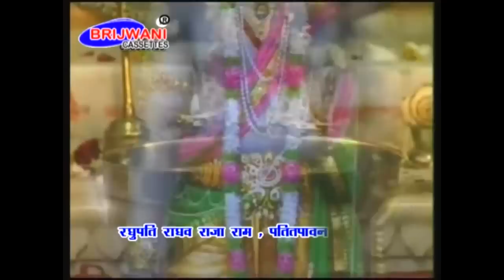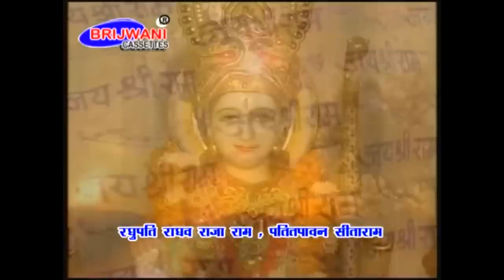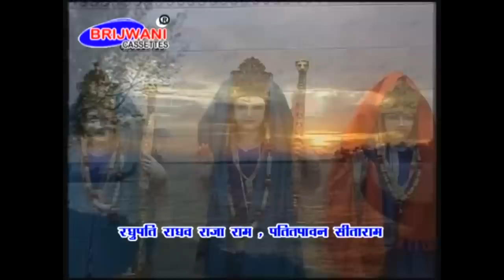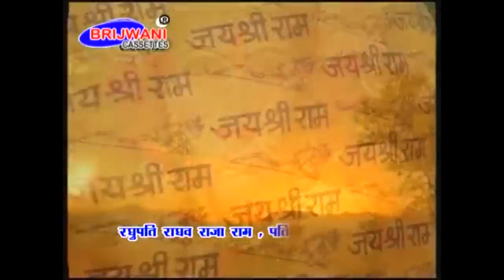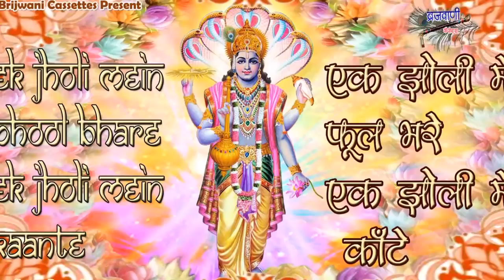गुरुवार स्पेशल भजन संग्रह : रघुपति राघव राजा राम : एक झोली में फूल भरे एक झोली में कांटे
भक्तिमय भजन सुनने के लिए नीचे दिए गए ब्लू लिंक पे क्लिक करें ..